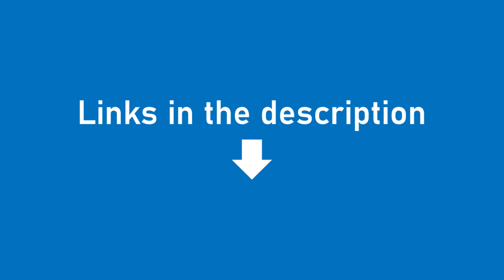Clever is now on Twitter and Dream Fiction Wiki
WARNING: I do NOT accept rude comments, chain letters, trolling, spam, following requests or "first" comments!